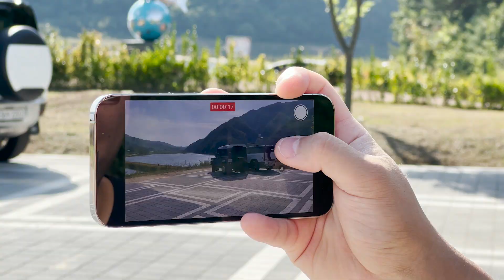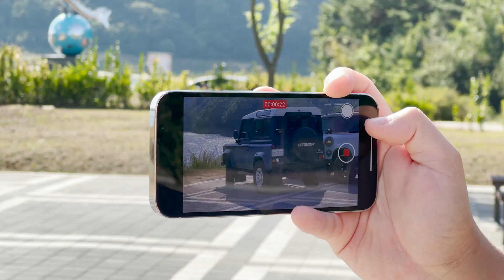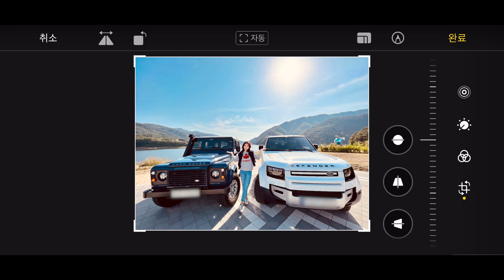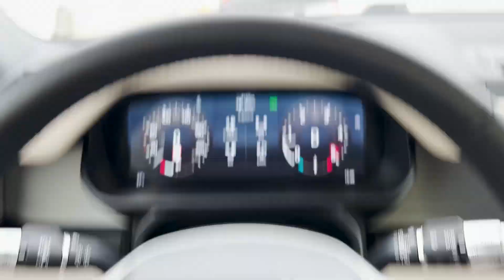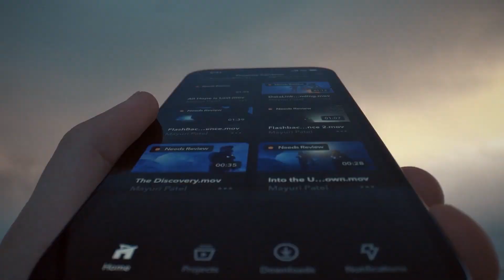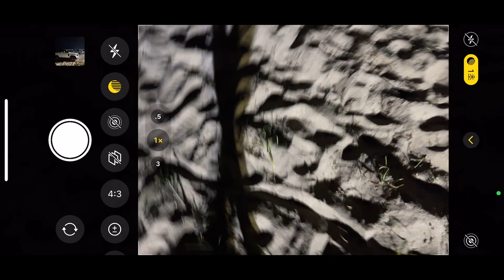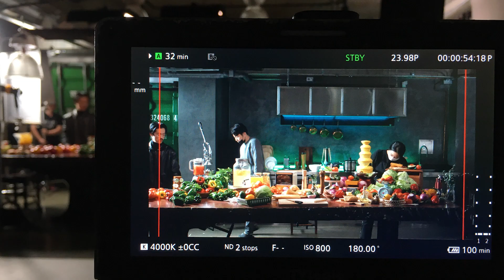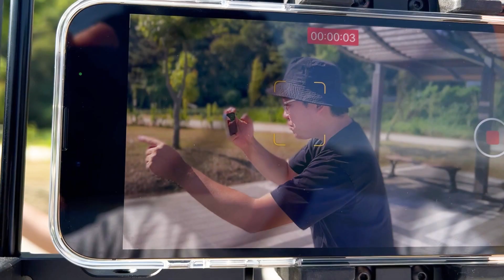[ENG] 아이폰 13 프로 본격리뷰! 자동차 유튜브 촬영으로 제대로 테스트 해봤습니다.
아이폰 13 프로가 새롭게 출시되었습니다.

새로운 아이폰 13 프로는 카메라 기능이 정말 놀라웠습니다.
센서크기, 센서시프트 같은 하드웨어 성능도 정말 많이 좋아졌지만, 무엇보다 똑똑한 두뇌를 활용한 최적화 기술이나 시네마틱 모드의 완성도가 놀라웠어요.

이번 촬영은 신형 디펜더와 구형 디펜더를 번갈아가며 타보며 자동차 촬영을 했습니다.

* 영상 제작을 위해 아이폰 13 프로를 대여받았습니다.*